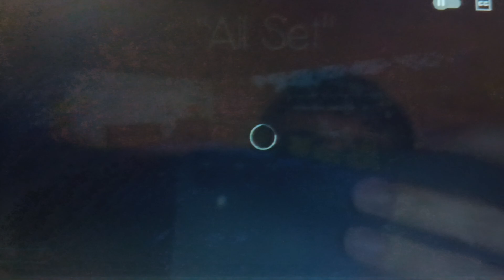BryceAllan13 BONUS Reacts: Stampy's Lovely World S8EP35 - All Set